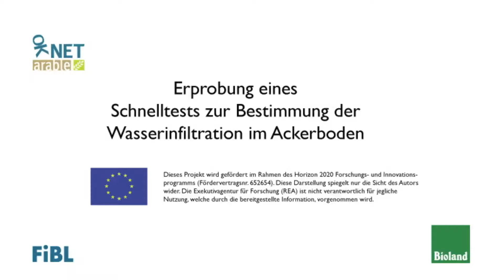Water infiltration test on German organic farm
Farmers in Northern Germany share their experiences with a simple water infiltration test